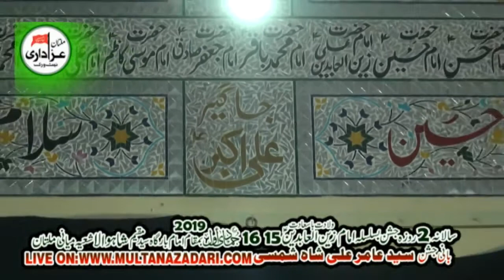Zakir Aamir Abbas Qureshi I Jashan 22 Jan 2019 | Imam Bargah Maqeem Shah Wala Shia Miani Multan